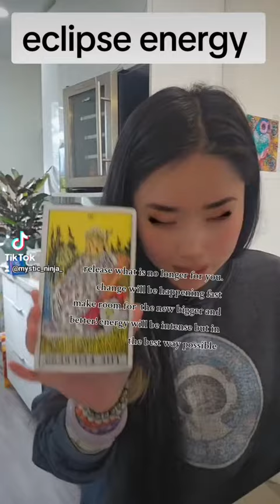Solar Eclipse Energy Collective Reading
Numerology Guidance Cards
CRYSTAL BEAD KIT
BEGINNER TAROT BLACK WHITE DECK
Holographic Rider Waite Tarot
Black Agate Crystal Rune Set
Chubby Bun Tarot
THE MODERN WITCH TAROT DECK
SOUL HELPER ORACLE
SOULGIST LOVE ORACLE
THE HIDDEN TRUTH ORACLE
In The Shadows Oracle Deck
ANGEL ANSWERS ORACLE DECK
ROMANCE ANGELS ORACLE DECK
REBEL DECK ORACLE DECK
ANGELICD WISDOM TAROT
DOWSING RODS